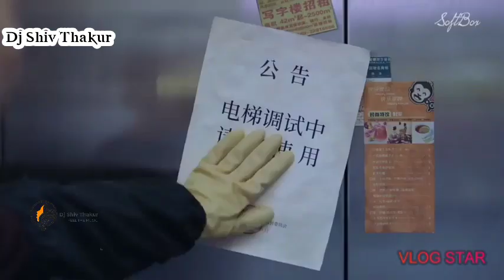New Korean Mix Hindi Songs 2021 💗 japanese mix 💗 punjabi song 💗 jamma desi| Meteor Garden Hindi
New Korean Mix Hindi Songs 2021 💗 japanese mix 💗 punjabi song 💗 jamma desi| Meteor Garden Hindi New Korean Mix Hindi songs 2021 💗 Japanese Mix 💗 Bollywood movie song jamma desi|parallel love Hindi

                                   on my hardwork💗🙇

Drama name - Meteor garden
song- x
singer- x
Language- Hindi
your quires  -
meteor garden
meteor garden episode 1 meteor garden 2018 episode 1 eng sub

New Koreanmix Hindi songs 2021💗Chinese mix Hindi songs 💗 Korean mix hindi song💗Korean mix💗jamma desi

Emperors and me Hindi|new korean mix hindi songs 2021 💗 japanese mix 💗 bollywood movie song | old vs new best mashup|new korean mix hindi song| new koreanmix hindi songs

New korean mix hindi song new korean mix hindi songs/ New korean mix hindi songs 2020New korean mix hindi song

your quires-
new korean mix hindi songs 2019 💗 japanese mix 💗 bollywood movie song 💗 jamma desi
new korean mix hindi songs 2019x
new korean mix hindi songs 2020 chinese love story
new korean mix hindi songs 2020 cute school love story
new korean mix hindi songs love story

New korean mix hindi songs 2020New korean mix hindi song
Korean mix hindi new song o saathi tere bina
Korean new mix hindi song
New korean mix hindi song download
New korean mix hindi songs 2019 download
New korean mix hindi songs 2019 latest punjabi song mp3
New korean mix hindi songs 2019 mp3 download
New korean mix hindi songs 2019 mp3 song
Tum bin new hindi love song 2016 korean mix mp3

TAGS◄
 new hindi new punjabi  jamma desi punjabi new songs new hindi songs new hindi song song songs love songs punjabi hindi kore klip